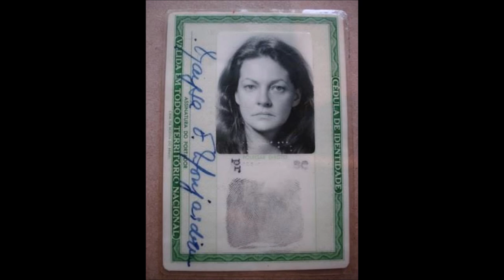AUTUMN LEAVES ( LES FEUILLES MORTES) - MAYSA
MAYSA
Lp MAYSA SINGS SONGS BEFORE DOWN
GRAVADORA COLÚMBIA NY USA
ORQUESTRA DE JACK PLEIS
GRAVADO EM NOVA IORQUE EM  1961

Oh, je voudais tant que tu te souviennes
Des jours heureux où nous étions amis
En ce temps-là la vie était plus belle
Et le soleil plus brûlant qu'aujourd'hui
Les feuilles mortes se ramassent à la pelle
Tu vois, je n'ai pas oublié
Les souvenirs et les regrets aussi
Et le vent du Nord les emporte
Dans la nuit froide de l'oubli
La chanson que tu me chantais
C'est une chanson qui nous ressemble
Toi tu m'aimais, et je t'aimais
Nous vivions tous les deux ensemble
Toi qui m'aimais, moi qui t'aimais
Mais la vie sépare ceux qui s'aiment
Tout doucement, sans faire de bruit
Et la mer efface sur le sable
Les pas des amants désunis
Les pas des amants desunis

Autumn Leaves
Maysa
Oh! Je voudrais tant que tu te souviennes
The autumn leaves
Drift by the window
The autumn leaves
Of red and gold
I see your lips
The summer kisses
The sunburned hands
I used to hold
And soon I'll hear
Old winter's song
But I miss you most of all
My darling
When autumn leaves
Start to fall
Maysa Sings Songs Before Dawn é o nono álbum de estúdio da cantora brasileira Maysa, lançado e produzido em 1961 nos Estados Unidos, enquanto Maysa fazia uma turnê no país. No mesmo ano também foi lançado em outros países da América Latina, porém a ordem das músicas mudou e seus títulos foram traduzidos para o espanhol. Na Argentina e no Uruguai o álbum chamou-se Maysa e no Peru, Maysa Matarazzo. O álbum nunca foi lançado no Brasil, tornando um mito a sua existência. Este é o álbum de Maysa com mais canções cantadas em línguas estrangeiras (a maioria delas são cantadas em Inglês. A primeira gravação de Maysa da música francesa Ne Me Quitte Pas também está presente no álbum. O Espanhol aparece na faixa La Barca e o Português em A Noite do Meu Bem, o maior sucesso da amiga Dolores Duran.

1 You Better Go Now Robert Graham / Bicley Reichner
2 Something To Remember You By Howard Dietz / Arthur Schwartz
3 The End Of A Love Affair E. C. Redding
4 A Noite do Meu Bem Dolores Duran
5 If I Forget You Irving Caesar
6 Ne Me Quitte Pas Jacques Brel
7 When Your Love Has Gone Eina Swan
8 Mean To Me Fred Ahlert / Roy Turk
9 The Man That Got Away Harold Arlen / Ira Gershwin
10 Autumn Leaves Jacques Prevert / Johnny Mercer / Joseph Kosma
11 I'm A Fool To Want You J. Herron / Frank Sinatra / J. Wolf
12 La Barca Roberto Cantoral

MAYSA – WIKIPÉDIA –
Maysa Figueira Monjardim, mais conhecida como Maysa Matarazzo ou simplesmente Maysa (Rio de Janeiro, 6 de junho de 1936 — Niterói, 22 de janeiro de 1977), foi uma cantora, compositora, instrumentista e atriz brasileira. Fez grande sucesso nas décadas de 1950 e 1960 sendo uma das precursoras do samba-canção, passando a ser uma grande expoente deste gênero e a representar uma nova estética musical como cantora, filtrando a dramaticidade exagerada do samba-canção em letras obviamente românticas; tornou-se também uma figura importante na cultura popular brasileira. A carreira musical de Maysa começou de forma banal quando o produtor Roberto Corte-Real a convidou para gravar um disco durante uma reunião familiar, em 1956. Ela então gravou um disco em caráter beneficente com renda revertida para a campanha contra o câncer, o que vetava qualquer possibilidade de carreira profissional, quando o disco começou a fazer sucesso no eixo Rio-São Paulo

RHP Vídeo editado por Antônio Augusto dos Santos, sem fins lucrativos ou comerciais, com fotos e imagens da Internet.  Antônio Bocaiuva, Antaugsan, Divinópolis, Bocaiuva, MG, em 15/03/22